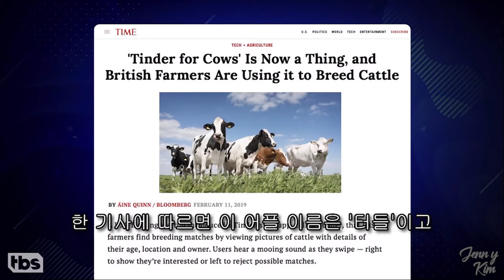[코난쇼 한글자막] '소'를 위한 데이팅 앱!? / Tinder For Cows - CONAN on TBS (KOR SUB)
Tinder For Cows - CONAN on TBS by. Team Coco

Translating various English videos into Korean.
There is no intent to generate revenue and videos will be deleted if there is any problem, Enjoy it! :)

Hello, my name is Jennifer Y Kim and I transcribe and re-upload English speaking videos into Korean so that Koreans can watch as well.
There will not be any revenue made off of your video(s) and your video(s) will be linked in the description.
If you do not approve of this, I will take down the video(s).

+ I just want to share your AMAZING videos with Koreans.

From. Jennifer Y Kim

다양한 영어, 한국어 영상들을 번역/자막 합니다.
수익 창출의 목적이 없으며 원본 영상의 링크는 더보기에 첨부됩니다.
문제가 있을 시에는 말씀해주시면 언제든 조치하겠습니다.

 + 당신의 재미있는 영상들을 보다 많은 사람들과 나누고 싶습니다.

무단 배포 및 수정을 금지합니다.

제니퍼 Y 김

(상황, 맥락, 언어/문화적 특성, 유연한 흐름 등을 위해 충분한 의역을 거치는 점 양해 부탁드립니다.)